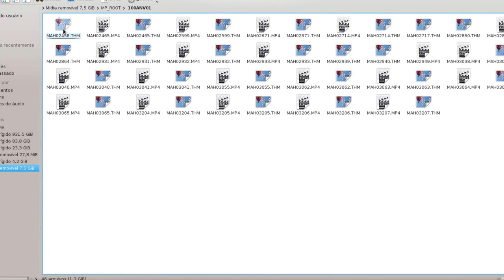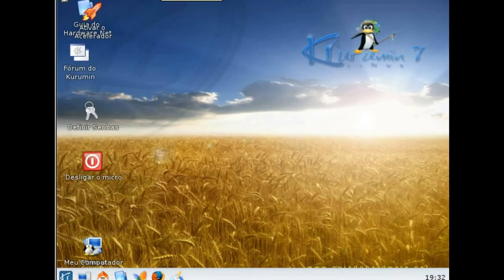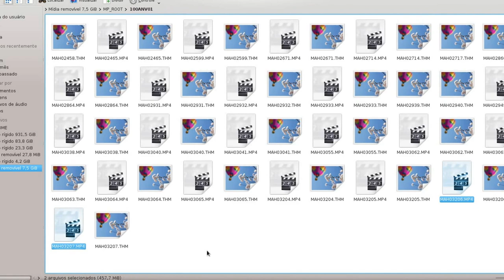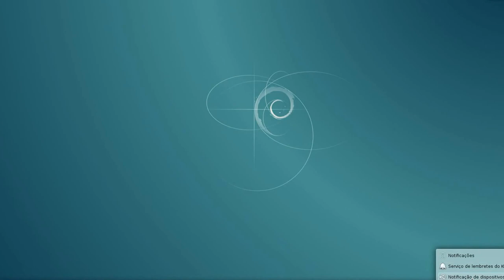Consumo de RAM no KDE